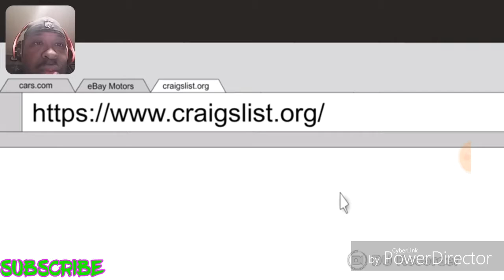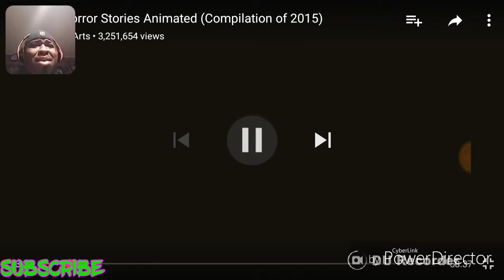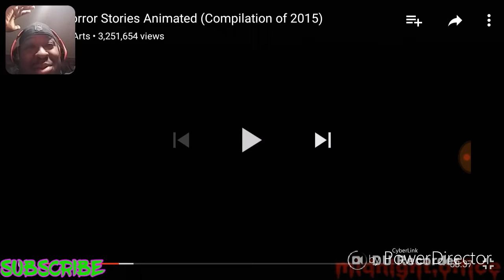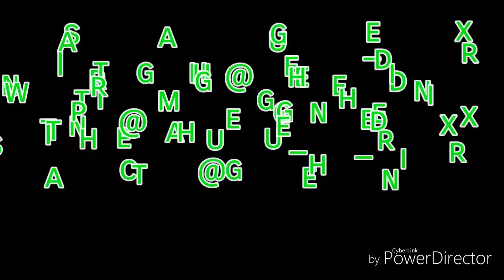14 HORROR STORYS ANIMATED #1(REACTION)